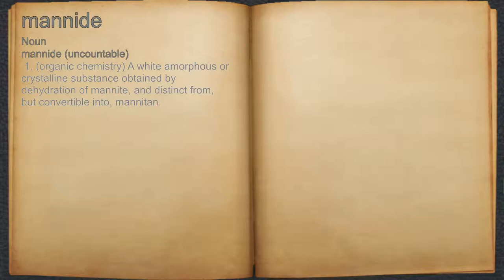What does mannide mean?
A spoken definition of mannide.

Intro Sound:
Typewriter - Tamskp